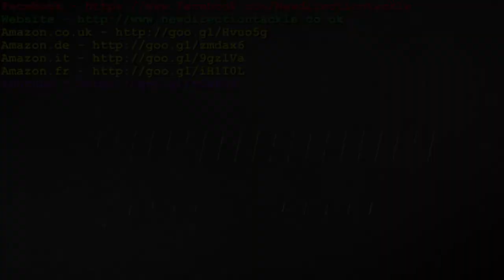Wie kann ich Einstellungen über Funk ändern